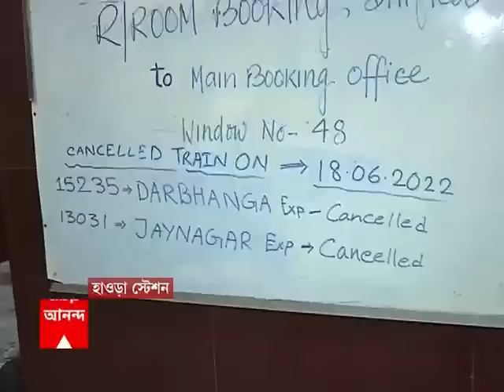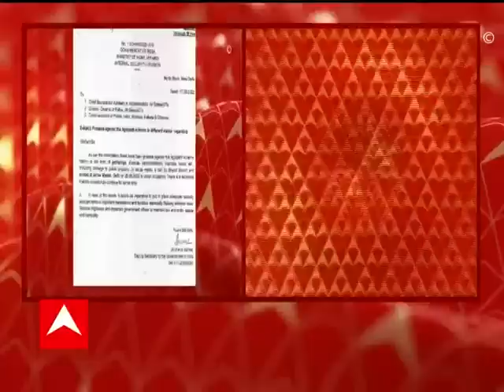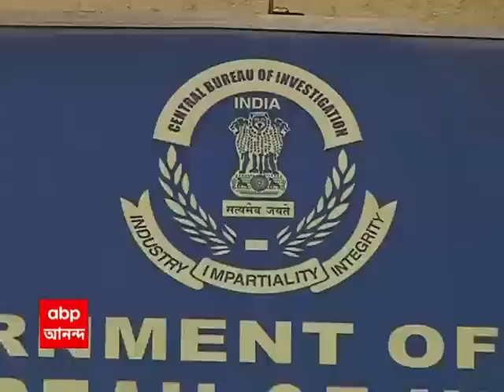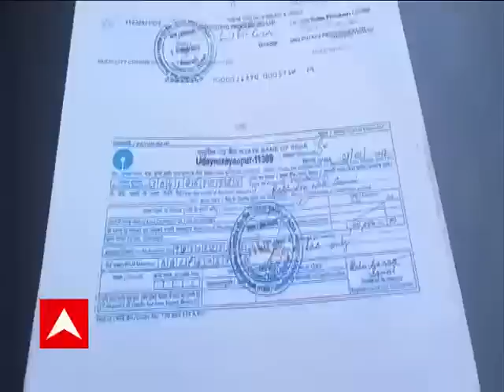7 tay Bangla : অগ্নিপথ বিরোধিতায় আজও দেশের বিভিন্ন প্রান্তে অশান্তি, বিপর্যস্ত রেল পরিষেবা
অগ্নিপথ বিরোধিতায় আজও দেশের বিভিন্ন প্রান্তে অশান্তি। বিহার, উত্তরপ্রদেশ, হরিয়ানা, তামিলনাড়ুতে অগ্নিগর্ভ পরিস্থিতি। উত্তেজনা রাজধানী দিল্লিতেও। পশ্চিমবঙ্গেও জায়গায় জায়গায় অবরোধ বিক্ষোভ।

‘অগ্নিপথ’ প্রকল্পের বিরোধিতায় বিক্ষোভ, বিপর্যস্ত রেল। হাওড়া থেকে এখনও ১৩টি দূরপাল্লার ট্রেন বাতিল। বাতিল শিয়ালদা-বালিয়া, শিয়ালদা-গঙ্গাসাগর এক্সপ্রেস। শুধুমাত্র মালদা পর্যন্ত যাবে হাটেবাজারে এক্সপ্রেস। সন্ধে ৭.৫০-এর হাওড়া-গয়া এক্সপ্রেস বাতিল। রাত ৮.৩৫-এর ডিব্রুগড়-হাওড়া-দানাপুর রাজেন্দ্রনগর এক্সপ্রেস বাতিল। রাত ৯.৪৫-এর হাওড়া-কাঠগোদাম বাগ এক্সপ্রেস বাতিল। রাত ১১.২০-র হাওড়া-মোকামা এক্সপ্রেস বাতিল। রাত ১১.৫৫-র হাওড়া-জম্মু তাওয়াই হিমগিরি এক্সপ্রেস বাতিল।